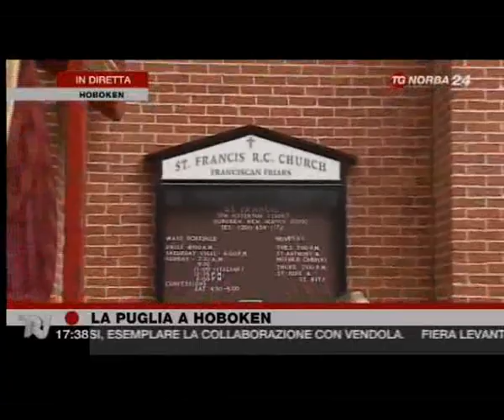La Puglia e la festa della Madonna dei Martiri ad Hoboken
Come inviato del TG Norba 24, Giovanni Di Benedetto racconta la festa della Madonna dei Martiri ad Hoboken (Hoboken Italian Festival)